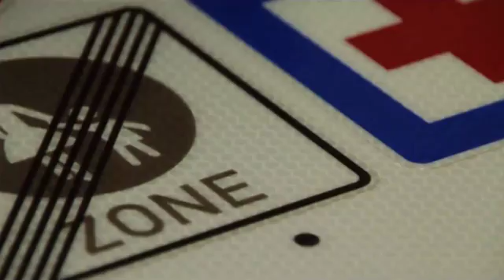Corte de material reflectante de señalética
Demostración de sistema de corte de piezas de material reflectantes de señalética. Sobre mesa de Corte F Series de SUMMA. Demostración realizada en Demo Center de Sinergia Visual (Madrid)